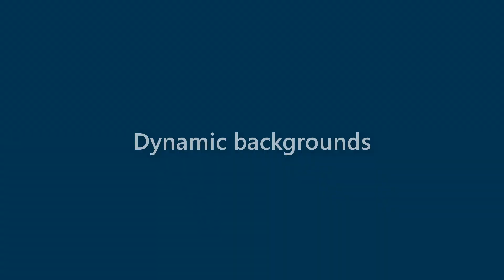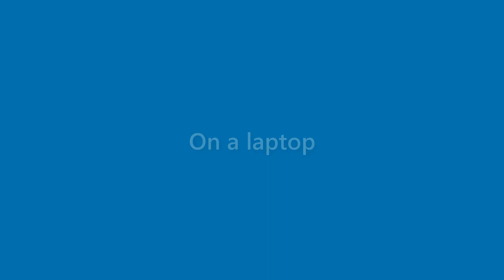Alivia Mcgowan - appearance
Name Look - Alivia Mcgowan - appearance. In this video we present "Alivia Mcgowan" name look and feel in various scenarios.
This video will cover:
How does "Alivia Mcgowan" look as a personal letterhead?
How does "Alivia Mcgowan" look on a business card?
How does "Alivia Mcgowan" look on a computer/laptop screen?
How does "Alivia Mcgowan" look with different background colors?
How does "Alivia Mcgowan" look with various fonts?